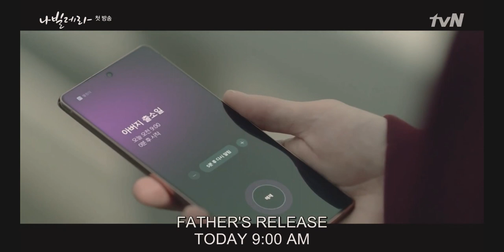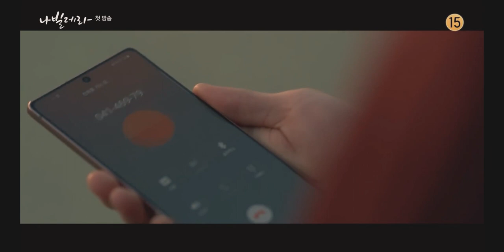Navillera - Trying my best [ep1+2] FMV | Chae-rok & Deok-chul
Navillera Ep 1+2

Edited by Moody Cloud